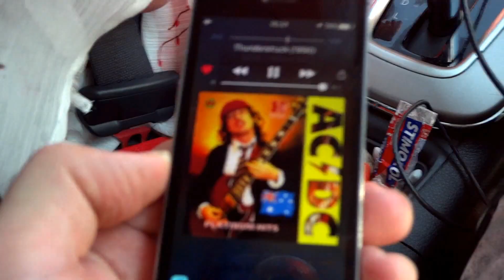I Reveal EVERYthing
add me:
snap: yesjesper